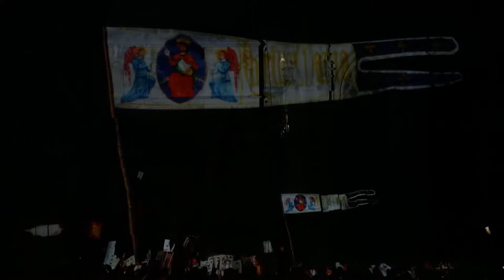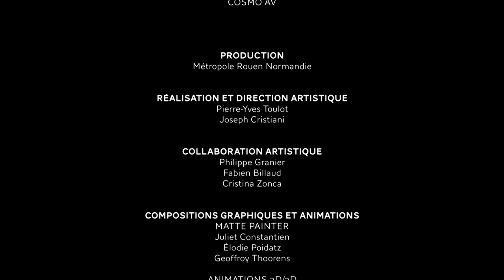Rouen city , Normandy - France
Credit :  Metropole Rouen city